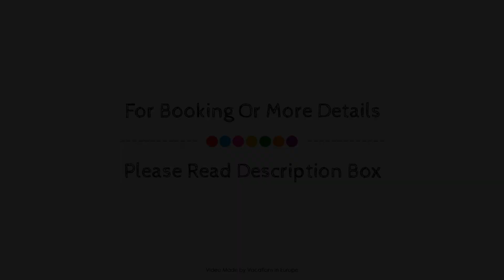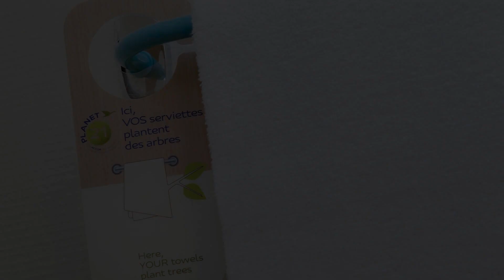ibis Berlin Hauptbahnhof, Germany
About Property:
Ideally located in the prime touristic area of Mitte, ibis Berlin Hauptbahnhof promises a relaxing and wonderful visit. The hotel offers a high standard of service and amenities to suit the individual needs of all travelers. Free Wi-Fi in all rooms, bar, pets allowed are on the list of things guests can enjoy. Some of the well-appointed guestrooms feature air conditioning, wake-up service, desk, soundproofing, telephone. The hotel offers various recreational opportunities. Discover all Berlin has to offer by making ibis Berlin Hauptbahnhof your base.
Searching For
1. ibis Berlin Hauptbahnhof
2. ibis Berlin Hauptbahnhof Virtual Tour
3. ibis Berlin Hauptbahnhof Rooms
4. ibis Berlin Hauptbahnhof Amenities
5. ibis Berlin Hauptbahnhof Videos
6. ibis Berlin Hauptbahnhof Offers
7. ibis Berlin Hauptbahnhof Deals
Audio Credit:
Track Title: Blank Slate
Artist: VYEN